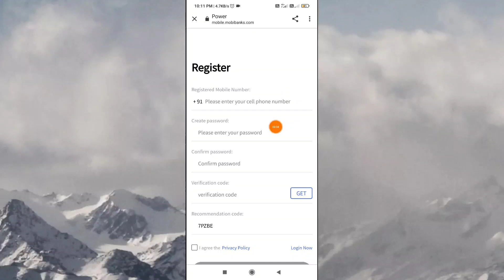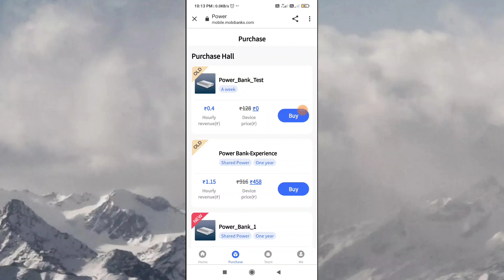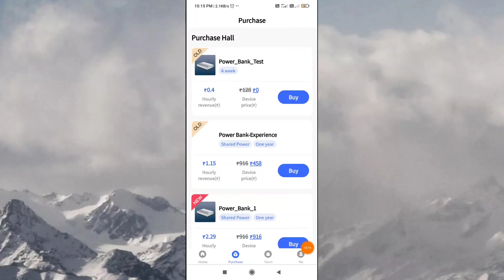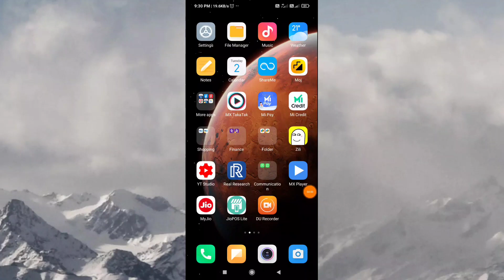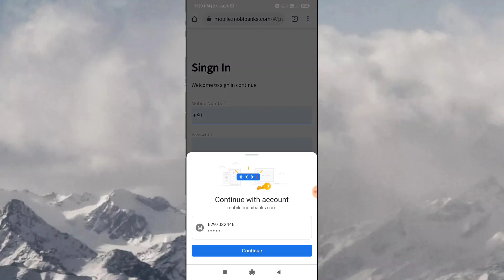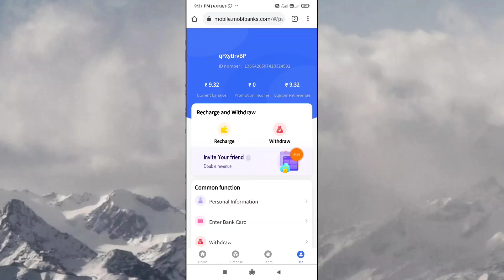Self Income Website Daily ₹10 Rupees | Direct Level income | mobile.mobibanks.com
Reffer Code- NX3CY